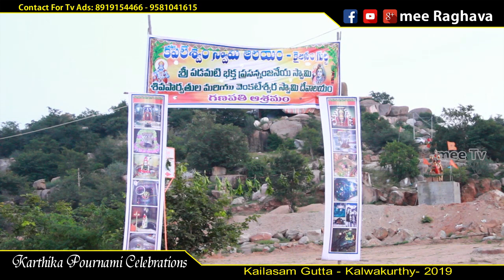KARTHIKAPOURNAMI CELEBRATIONS || KALWAKURTHY || MEE TV